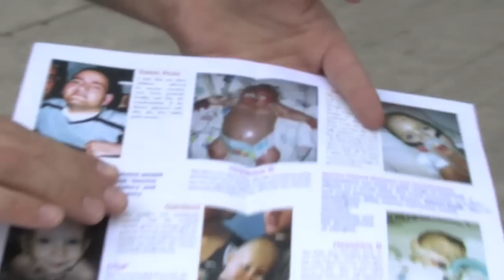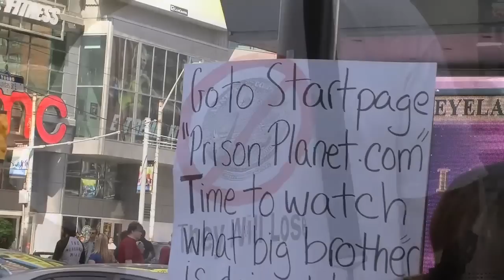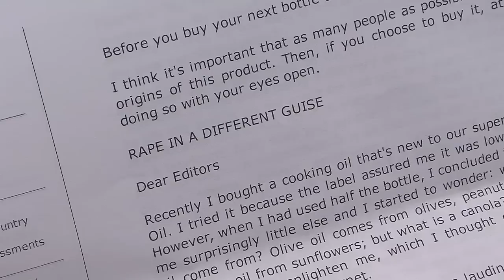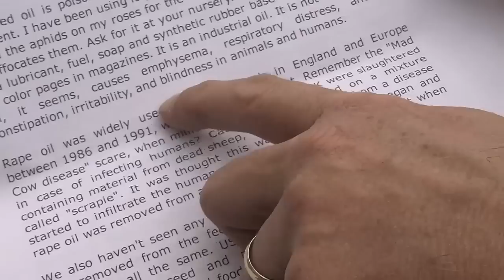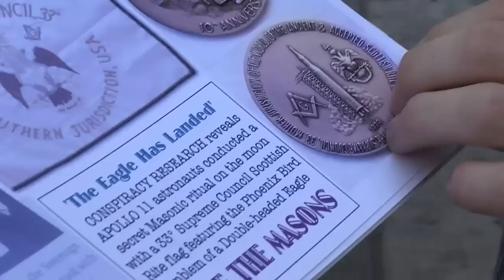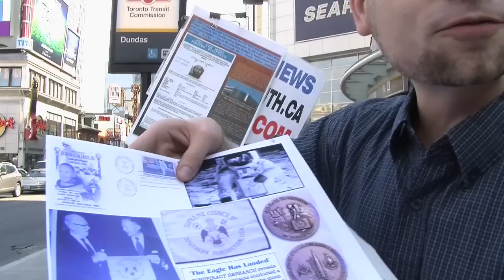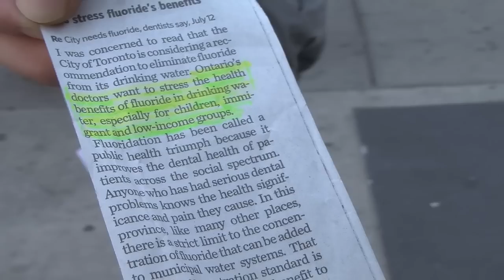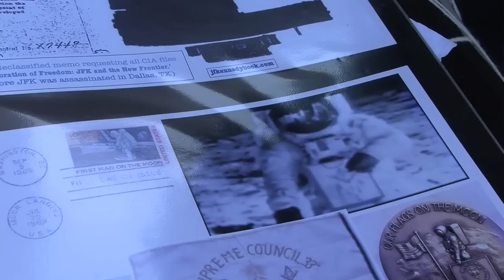Toronto Truth Seekers Street Action VACCINATIONS FREEMASONS LUNAR LANDING FLUORIDATION & more...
Saturday August 13th 2011 TORONTO TRUTH SEEKERS street action near Yonge-Dundas Square featuring truthseekers John, Mike, Uncle Scam, and Danny Liberty talking about various topics; John describes a new Vaccine Industrial-Complex flyer, Where is Usama Bin Laden? (Tim Osman), Healthy Living CANOLA OIL WARNING with Mike of Mississauga Truth, & Conspiracy Research with Danny Liberty about JFK's declassified CIA memo (re: UFO files), Freemason flag and the moon landing 'the Eagle Has Landed', Libraries versus Tim Horton's News-story local masonic connection, Freeman-on-the-land one-page RCMP dirty tricks campaign, Medical experts promote FLUORIDE in drinking water especially for Immigrant Youth, & more.. in promotion of the Conspiracy Culture presents screening of Kubrick's Odyssey (Sat.

NOTE: in the "Secret Covenant" they state "when they come to us for help we shall give them more poison which will cause other illnesses, for which we shall invent more poison"

RECOMMENDED LINKS

HIDDEN FROM HISTORY Kevin Annett Eagle Strong Voice explains the RCMP E-Division dirty tricks campaign at Vancouver Co-op radio